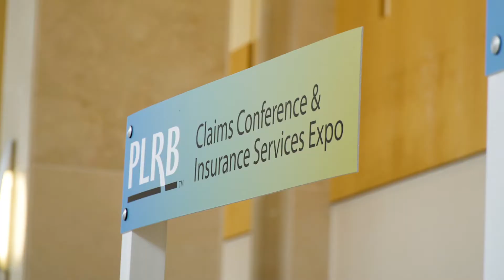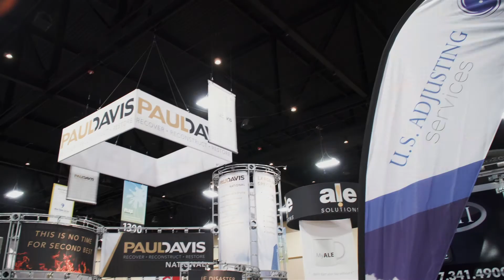PLRB 2018 Claims Conference and Insurance Expo